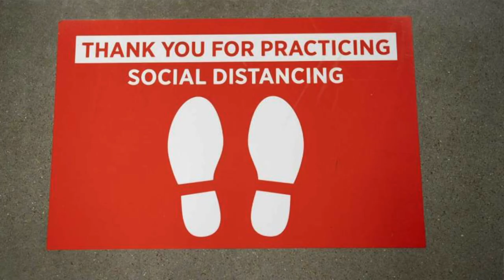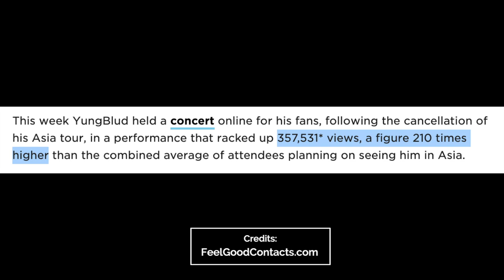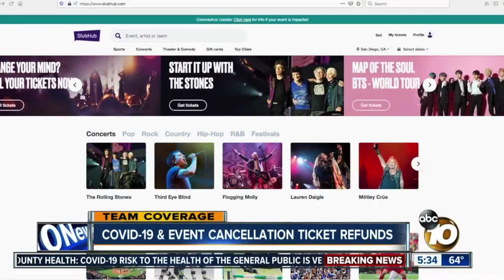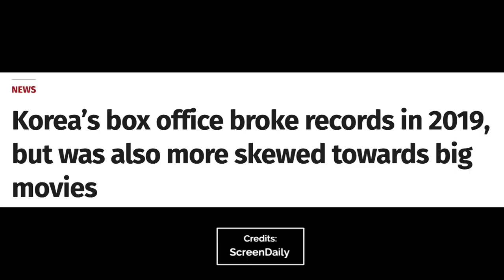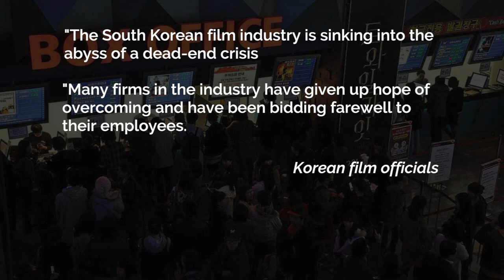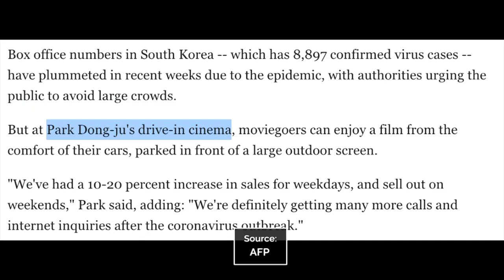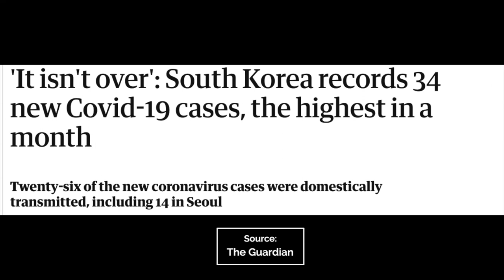How Korea's pop culture scene is adapting to the world lockdown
With the world lockdown affecting everyone’s lives in 2020, the pop culture and entertainment scenes have also been hit hard, including the Korean scene. While live concerts have been cancelled, due to COVID-19, many labels have resorted to other means to provide entertainment.

Since people are staying home and avoid going outside, understandably, many are looking for entertainment during their extended home stay. K-pop companies, independent artists, the movie industry, and K-drama labels are now turning to virtual concerts, streamed fan meets, and online events.

While going to live concerts may be the preferred way for fans to see their favorite singers, going online may actually be a very good and profitable alternative to live concerts for the big groups. Small-to-mid sized groups, not so much.

Regardless, there is still a lot of opportunity in a now 100% virtual, streaming era for entertainment. Let’s see how the various Korean entertainment labels are adapting during this world lockdown.
Wanna talk more K-pop in-depth with me (Jason) and other like-minded folk?
Supporting Popsori is 100% voluntary, as it's awesome you even watch our videos. But if you do support us, thank you so much!
SOURCES:
► Jason's Twitter and Instagram: @iamjangta